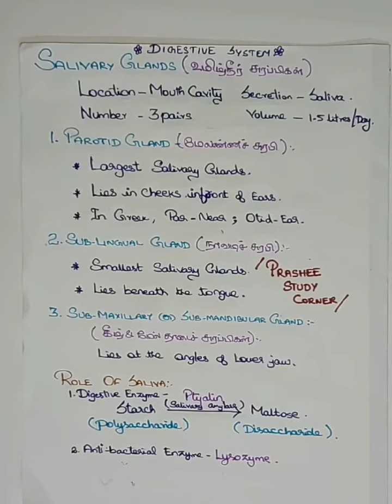TNPSC GRP 4 MRB SSC Anatomy and physiology 9th Science Salivary glands Digestive System TNPSC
Prashee study corner
TNPSC |TNUSRB | RRB | TET | SSC
competitive exam point of view